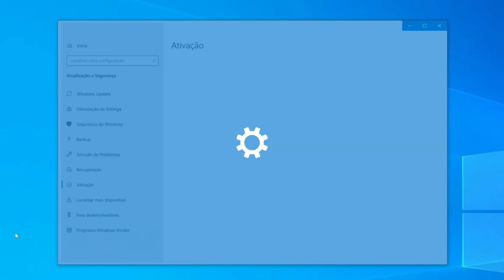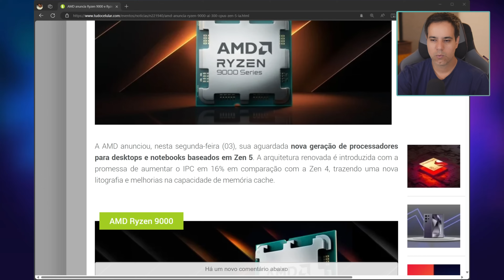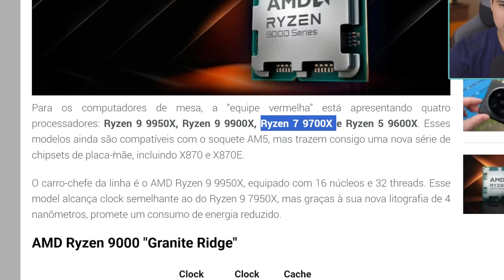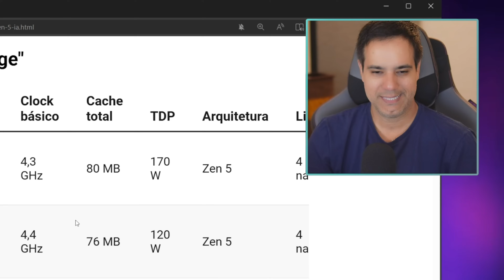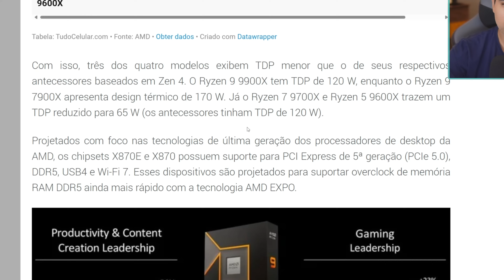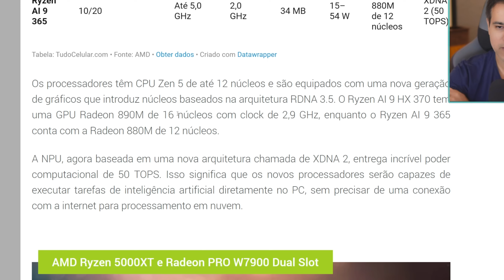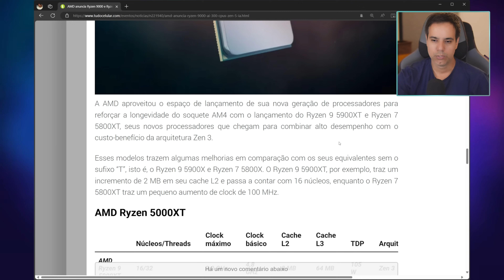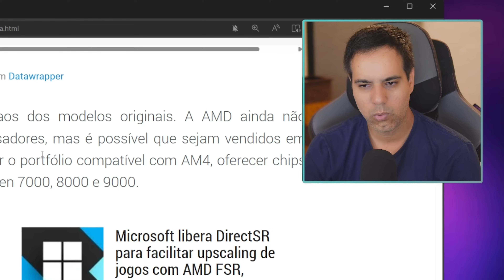Novos CPUs Ryzen 9000 - Faz Sentido para o Brasileiro Médio?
Vamos bater um papo sobre a nova Computex da AMD, realizada no dia 02/06, onde foram anunciados os novos processadores para desktop da série Ryzen 9000: Ryzen 9 9950X, Ryzen 9 9900X, Ryzen 7 9700X e Ryzen 5 9600X. Além disso, foi apresentada a nova geração de processadores para notebooks, denominada "Ryzen AI 300".

🛒 Como ter acesso as melhores ofertas de hardware